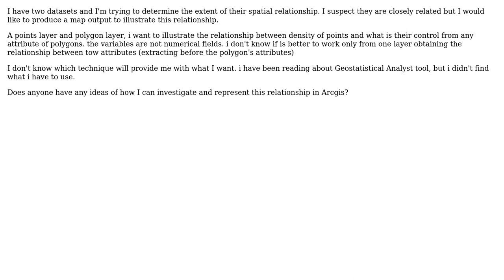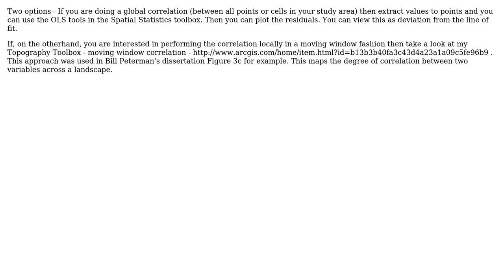GIS: Doing spatial correlation between two layers on ArcGIS?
With thanks & praise to God, and with thanks to the many people who have made this project possible! | Content (except music & images) licensed under CC BY-SA | Music | Images & others | With thanks to user Tom Dilts user PolyGeo user Manuela and the Stack Exchange Network Trademarks are property of their respective owners. You are responsible for your own actions.